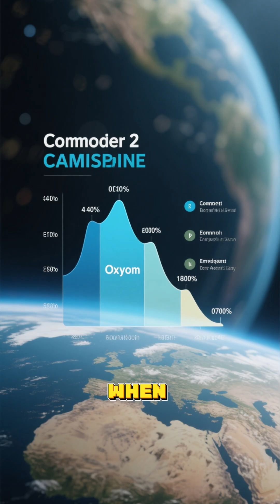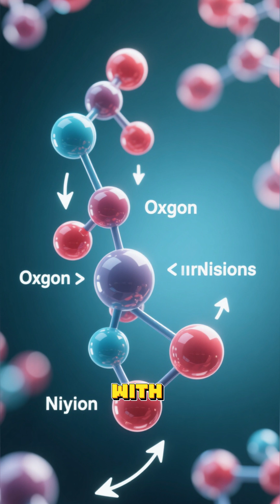No Oxygen for 5 Seconds – The Scary Truth!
What if oxygen disappeared for just 5 seconds? 🌍😱
The world would collapse in chaos—buildings, oceans, and even life itself! ⚡